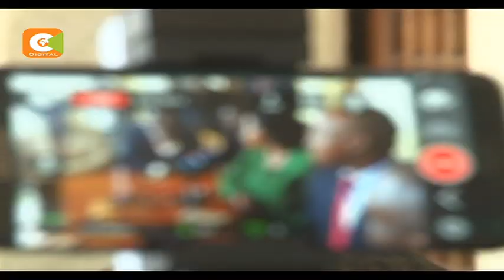Ukambani leaders endorse Kalonzo presidential bid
Kalonzo Musyoka quest to be the NASA presidential flag bearer has been given a shot in the arm today after several leaders from Ukambani, including his traditional rivals, endorsed his candidature.